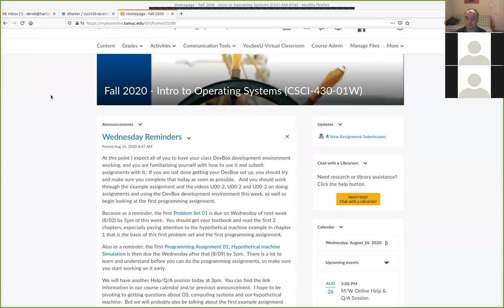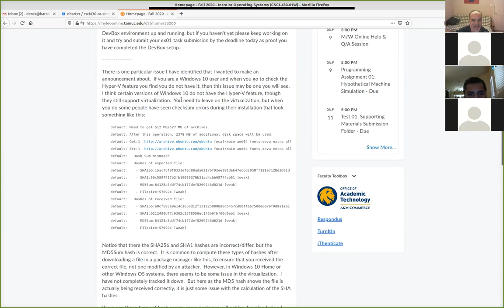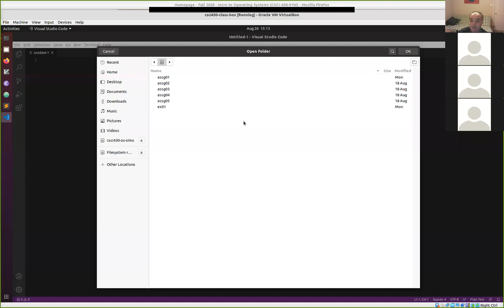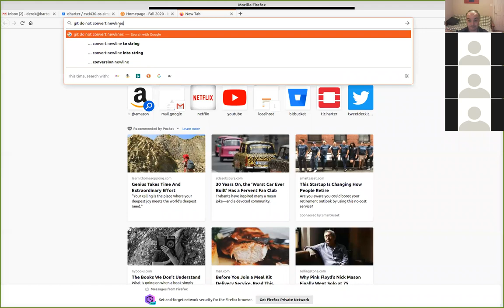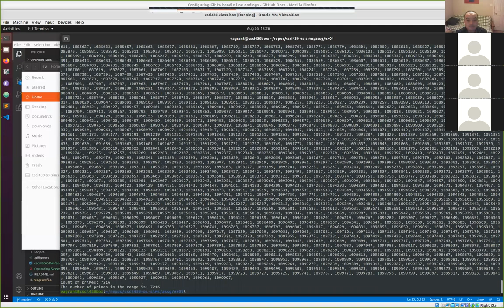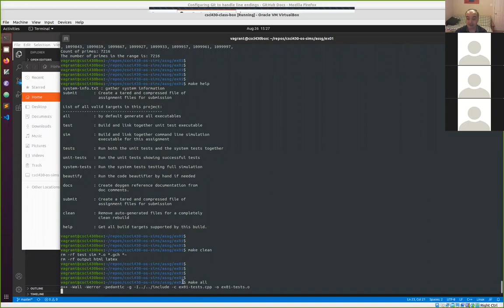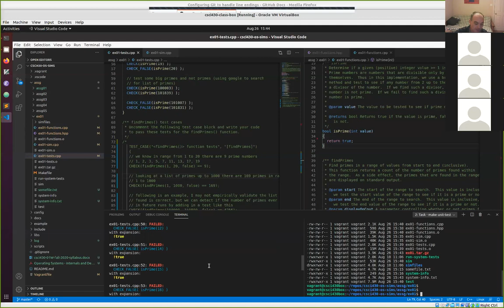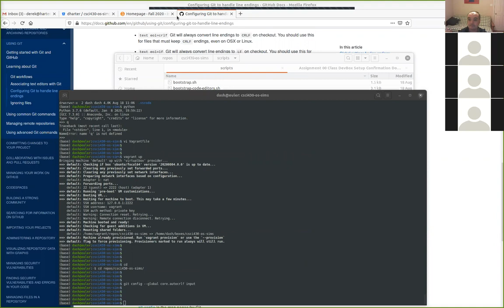CSci 430 Introduction to Operating Systems: Help / Q&A Session 02 08/26/2020